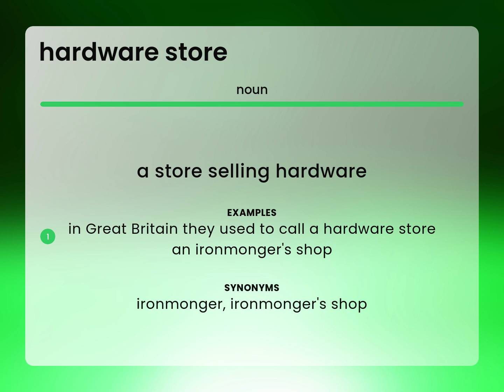Hardware store • what is HARDWARE STORE meaning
Meaning of HARDWARE STORE

Susan Miller (2023, June 13.) Hardware store in the dictionary